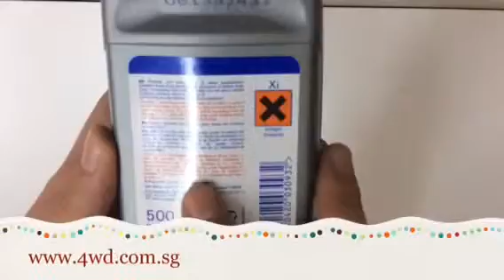Liqui moly brake fluid